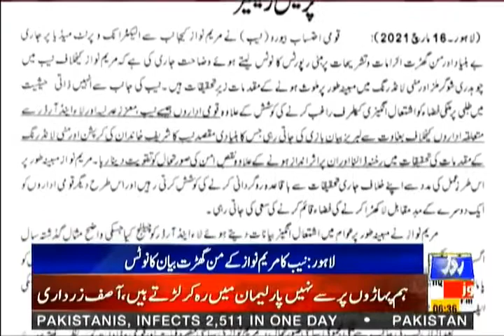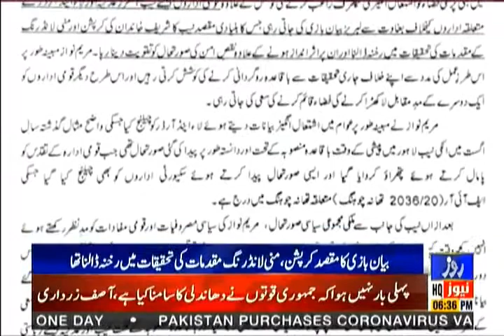Severe differences in PDM | Roze News Bulletin | 06:00 PM | 16 March 2021